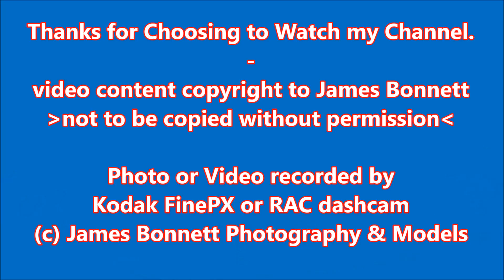Eddie Stobart H4706 Robyn Amy